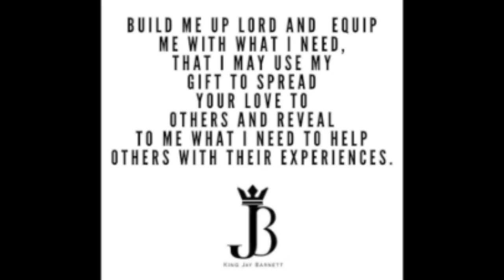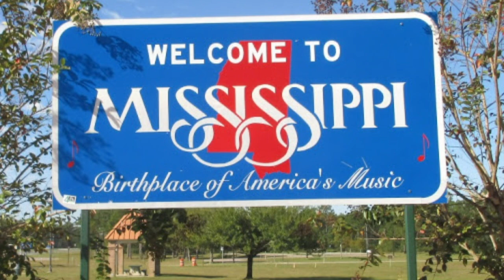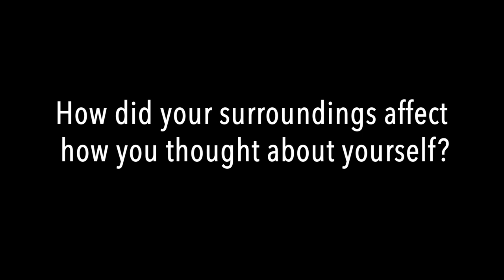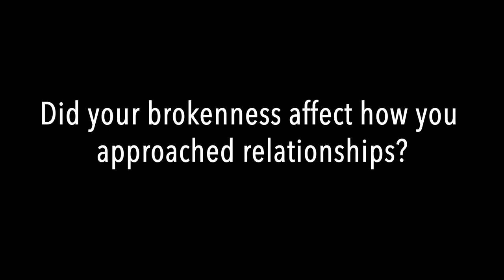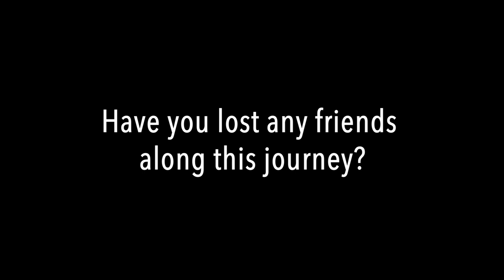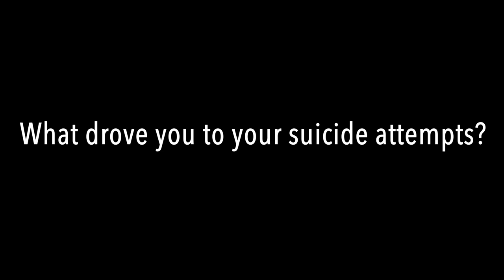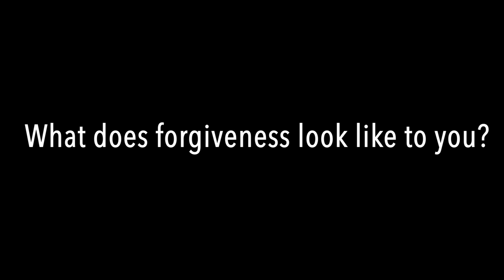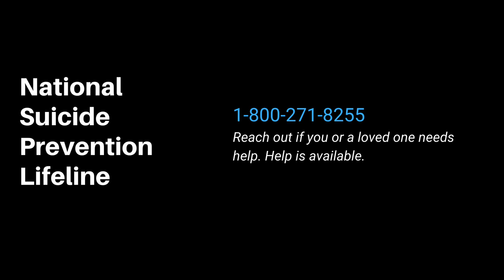Healing Me | Episode 2 | Jay Barnett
Episode 2 of the "Healing Me" docuseries highlights the journey of Lifestyle Therapist, Jay Barnett, as he unpacks his childhood traumas, adult wounds, and reveals the moments that changed his life - some for the better, some for the worse. His journey hasn't been easy but his experiences, both good and bad, have laid the foundation for the work he continues to do through his many efforts of bringing global awareness to the necessity of healing.

**"Healing Me" is in connection to the short film "Broken to Bride".

Song                 Now The Silence
Licensed to YouTube By BreakingCopyright is under a Creative Commons (cc-by) license

Song                           Wilderness
Artist                           Pamela Lyles
Album                         Wilderness
Licensed to YouTube By TuneCore (on behalf of PearlWorship) ASCAP, BMI - Broadcast Music Inc.